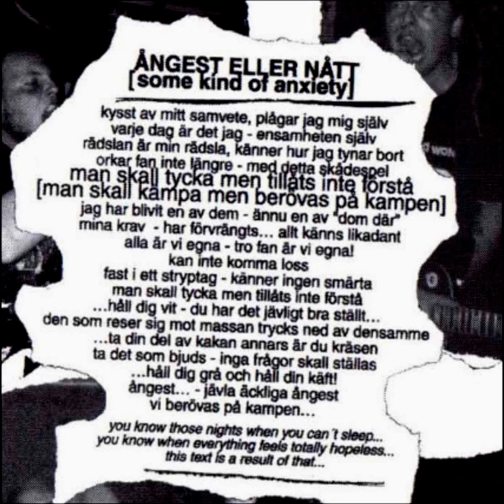Kontrovers - Ångest eller nått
Kontrovers (Sweden) & Mass Separation (Malaysia) - Split EP (2003)